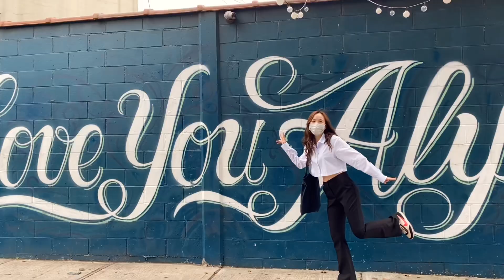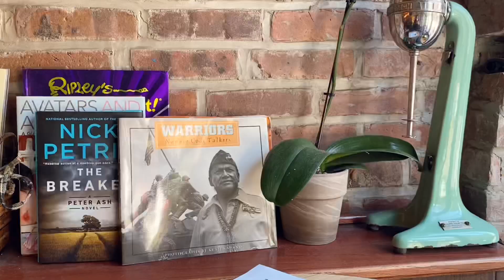🇺🇸뉴욕음대생 vlog.윌리암스버그 우동맛집과 빈티지마켓•뉴욕이케아.피아노 연습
🤍화질을 먼저 1080p로 설정해주세요🤍
안녕하세요 니콜입니다아 :-)

개강을 하고 말았네요.. 다시 음대 대학원생 브이로그로 돌아왔어요 흐흐..
학교에서의 일상과 주말 윌리암스버그 맛집 나들이, 워라벨 영상으로 담아보려했는데, (노력은 함..) 살짝 두서없는 영상 같기도 하네요;;
아무쪼록 오늘도 제 일상 함께 해주셔서 감사합니다 !

🖤Music.

🖤Place.
•Vintage market
-10ft Single byStella Dallas
•Restaurant
-Hanon